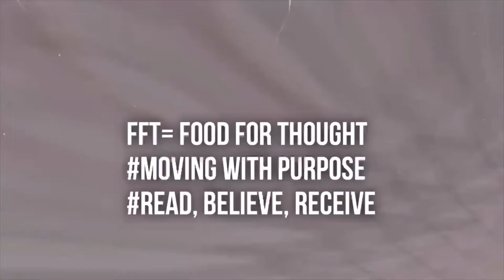WINNER OF THRIVE BIBLE GIVEAWAY